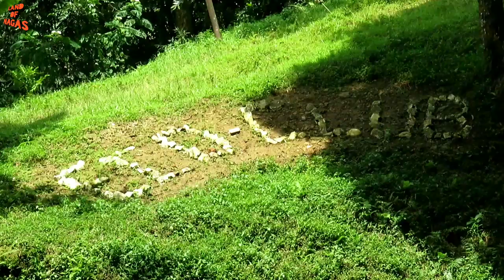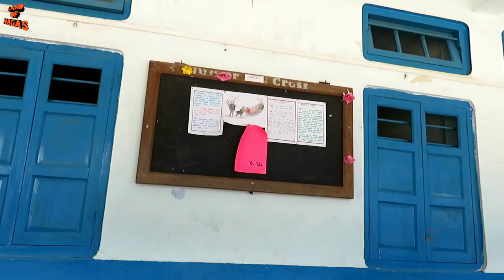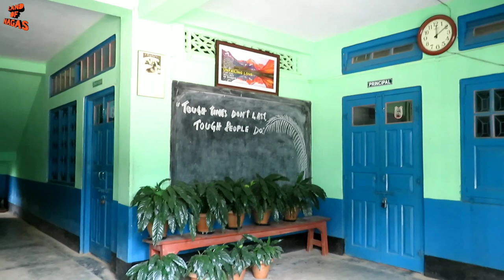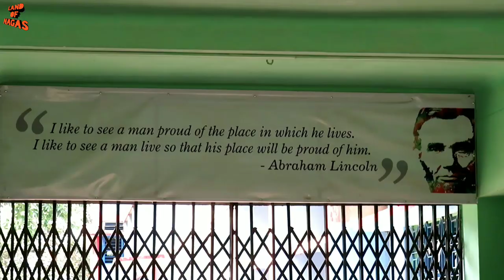Visiting at Don Bosco School Mon after 6 Years | Nagaland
I visited at Don Bosco School Mon Town After 6 years. The places and surrounding has changed a lot. Beautiful trees, school building are all upgraded and well painted. The environment are so fresh and Clean. It reminds me of my school days. 😭 . I was so excited and recorded some few clips . Hope you enjoy!..😇

DON BOSCO SCHOOL, MON TOWN was established in 1980 and it is managed by the Pvt. Unaided. It is located in Urban area. It is located in MON block of MON district of Nagaland. The school consists of Grades from 1 to 10 and 11-12 as Higher Secondary . The school is Co-educational and it have an attached pre-primary section. English is the medium of instructions in this school. This school is approachable by all weather road. In this school academic session starts in April.
The school has Private building.  All the classrooms are in good condition. The school has a separate room for Head master/Teacher. The school has Pucca boundary wall. The source of Drinking Water in the school is None and it is functional. The school has 2 boys toilet and it is functional. and 3 girls toilet and it is functional. The school has a playground.

► Artist Attribution Music Credit: "Mike Mineo" Track Name: "All As One" Music written and performed by: Mike Mineo • Mike Mineo on YouTube • TOURING INFORMATION License: Creative Commons Attribution-ShareAlike 4.0 International (CC BY-SA 4.0) - Full license

All content used is copyright to Land of Nagas, Use or commercial display or editing of the content without proper authorization is not allowed.